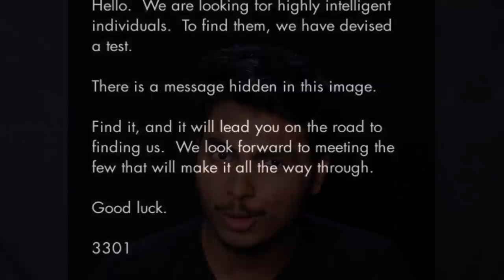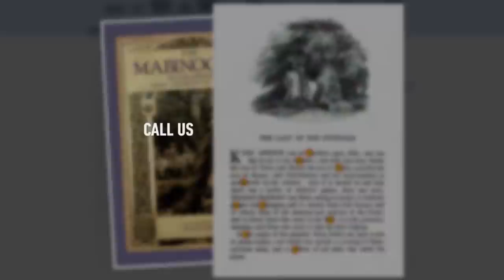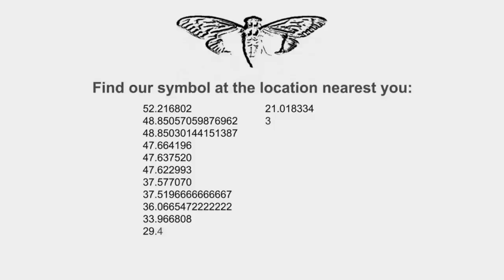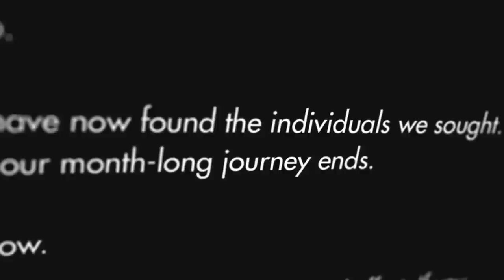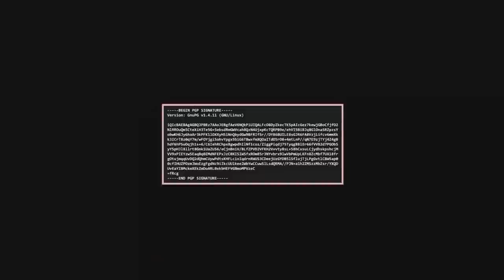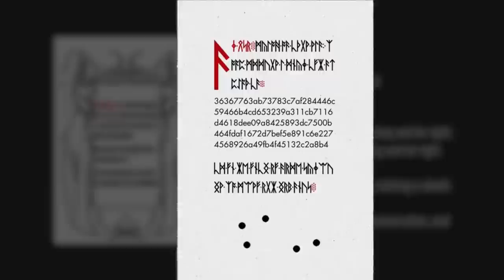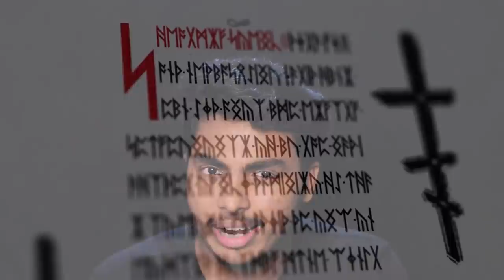ആ രഹസ്യത്തിന് പുറകിൽ ഇല്ലുമിനാറ്റിയോ അതോ.. !! 😱 I CICADA 3301 EXPLAINED MALAYALAM | AFWORLD